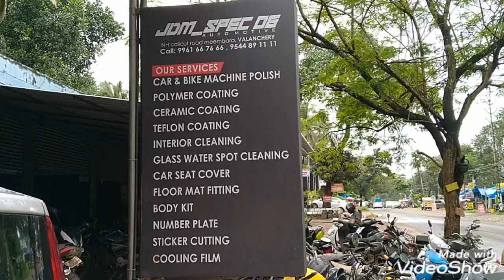September 22, 2020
bullet wrapping